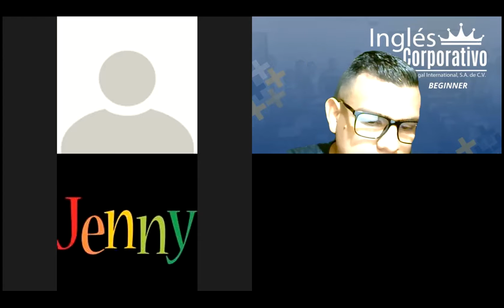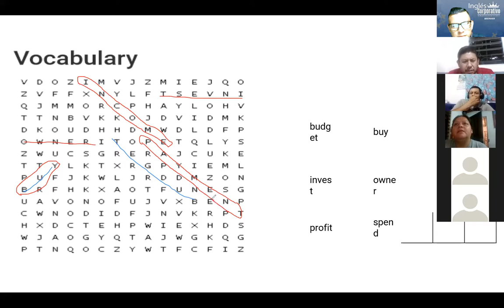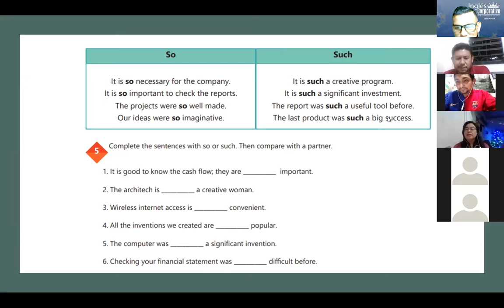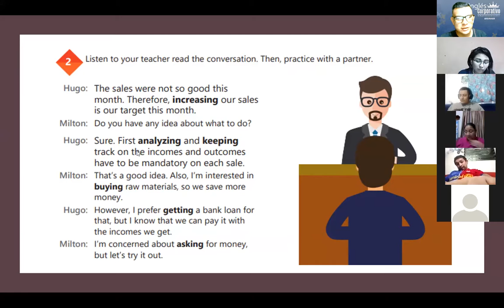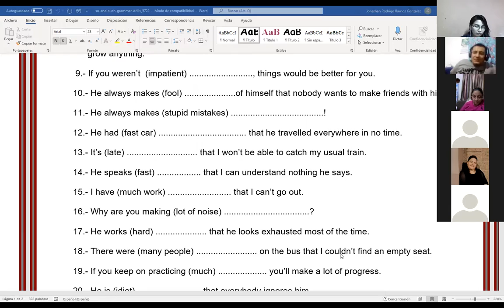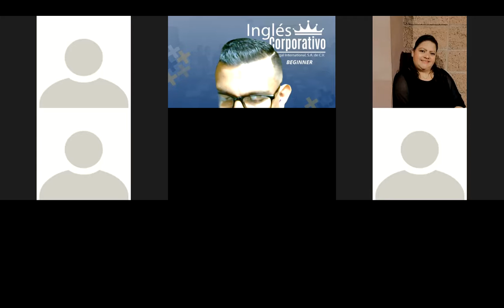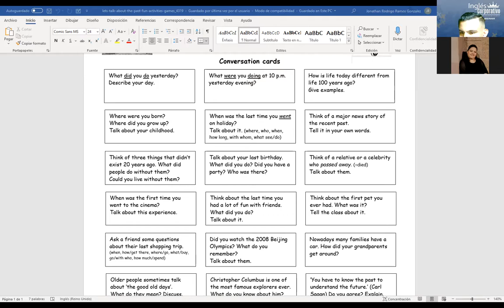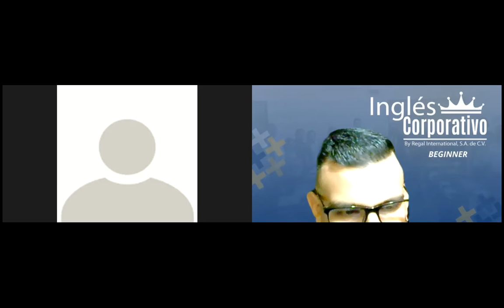Ingles Corporativo-Videoconferencia #17 HOW TO USE SO AND SUCH